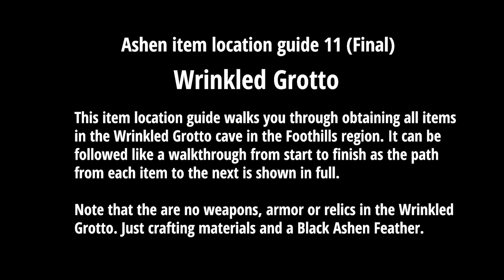ASHEN - Item Location Guide Part 11 - Wrinkled Grotto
This is the 11th and final part in a series of videos showing locations for items in Ashen by region, with this one focusing on the Wrinkled Grotto (the Foothills cave and final area of Ashen). Links to the other videos in the series are below.

This location guide has been compiled like a walkthrough, allowing you to easily follow it from start to finish seamlessly with each item getting collected after the last. Just be aware in 99% of cases I have already cleared the enemies before showing the path.

Time stamps:

1. SAPIENT ROOT - 00:30
2. SAPIENT ROOT - 01:00
3. SAPIENT ROOT - 01:18
4. SAPIENT ROOT - 01:35
5. TWIN SAPIENT ROOT - 02:02
6. BEAN GRUB - 02:37
7. TWIN SAPIENT ROOT - 03:00
8. TWIN SAPIENT ROOT - 03:27
9. SAPIENT ROOT - 04:06
10. SAPIENT ROOT - 04:20
11. TWIN SAPIENT ROOT - 04:29
12. TWIN SAPIENT ROOT - 04:47
13. TWIN SAPIENT ROOT - 05:14
14. SAPIENT ROOT - 05:58
15. SAPIENT ROOT - 06:35
16. SAPIENT ROOT - 07:02
17. BLACK ASHEN FEATHER (+2 max health) - 07:24

NOTE ABOUT AN 18TH ITEM: I believe there's an extra Sapient Root on a ledge to the right of item 16 (the ledge is above the ground of the cave floor that you walk up to get to item 16). After picking up item 16, take a few steps back, then follow the little ledge around to the left. Strangely, I've tried two characters to get this item which wasn't there for either of them, but I'm pretty sure it's meant to be there, so check. It is, of course, just another Sapient Root...